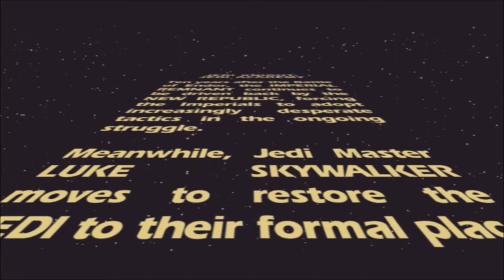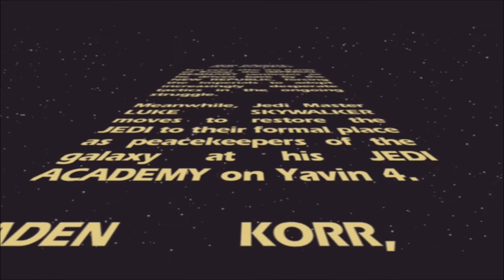hillboy55 plays StarWars jedi knite jedi Academy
hey guys today im playing StarWars jedi knite jedi Academy a story a bout jaden Korr a promising jedi knite and his adventure in the jedi academy along with Rosh Penin, Kyle Katarn and Luke Skywalker as they venture forth in the galaxy far far away

Mr cardcollecter: infinitys second channel

chat with me on discord:

hillboy55 games